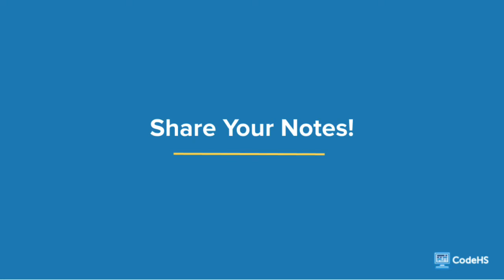Gameplay Review: Sound FX